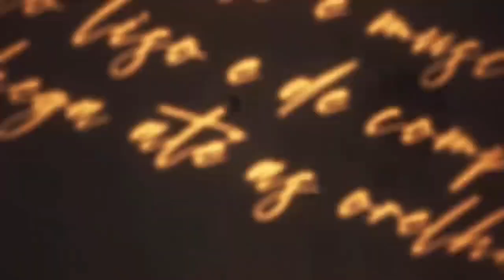INSTRUMENTAL/BEAT - Toji Fushiguro (Jujutsu Kaisen) - Zero Energia | Okabe